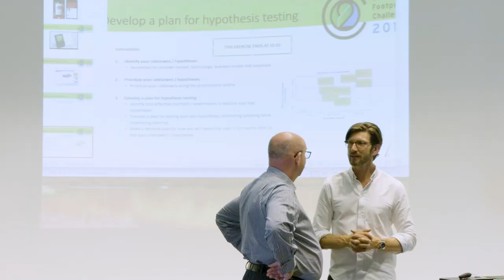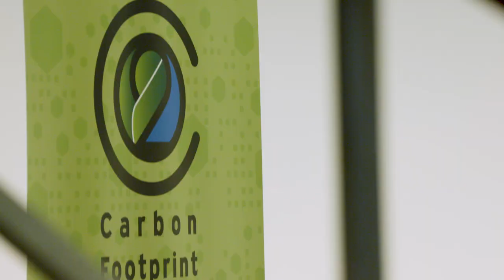The Carbon Footprint Challenge 2018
The Carbon Footprint Challenge is the expression of a shared commitment in fighting global warming and climate change from different companies.
Starting from the Unitech Network the event aims at providing an open platform to foster ideas, find team mates and exchange opinions on topics related to the carbon footprint. It gives young change makers a chance to transform an idea into a valuable and sustainable business opportunity.
In 2018 Bühler togehter with Belimo, Covestro and Danfoss have come together and supported this project from the early beginning to the Final Event at ETH University in Zürich.